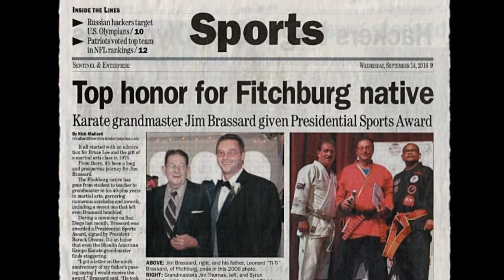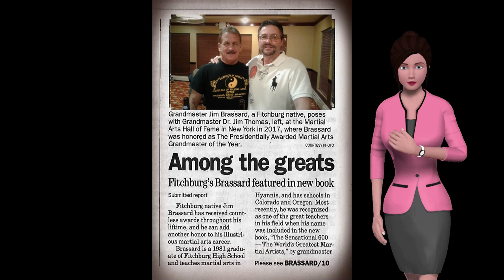🛑🛑 Shaolin Kempo Karate Forms 👀 - Statue of the Cranes 👊 U - Punch - GM Jim Brassard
Shaolin Kempo Karate Form - Statue of the Cranes U - Punch with Grandmaster Jim Brassard

You will learn the Secrets of the U-Punch that can be used for actual combat that has RARELY been taught before!!!

As well as the bunkia to the step back that is taught during the ending u-punches.

Then a problem Kempo combination is reinterpreted with the u-punch.

Then you will discover a powerful tool in combat from the crane stance using a kick jab. This has been taught as the best kick for street fighting by some masters.

You will see that another bunkia to the u-punches can be used for a grappling escape. During this lesson an area of the body is taught that the opponent cannot resist and must comply

And as an added bonus I have included footage that I was not going to include because I reshot it.  BUT..the difference in the explanation is worth a look.